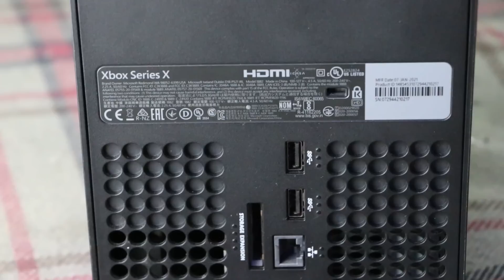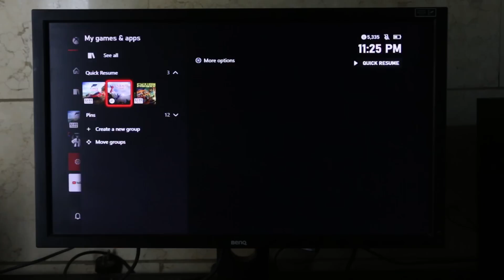اشتريت اكس بوكس سيريس اكس 😍 هل افضل من جهاز بلايستيشن ٥ ؟ وهل انصح بي ؟ xbox series x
انشالله اتكونو استمتعتو بل فيديو
لا تنسو الايك والاشتراك بل قناة